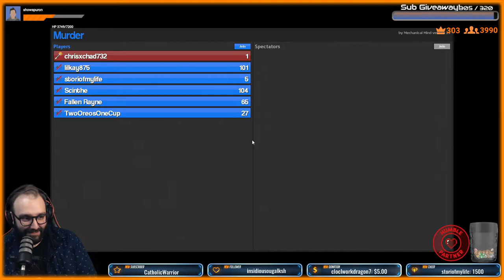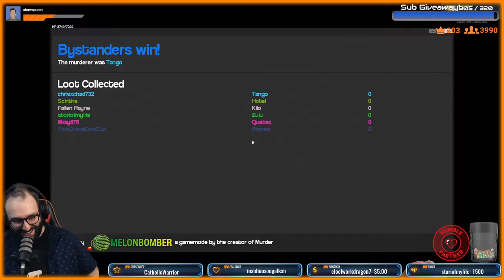Murderer Among Friends! | Gmod Murder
What happens when you drop a group of friends into a random map, make one a murderer and give one a gun to defend themselves? Well yes chaos but you'd also be talking about GMOD Murder mode! Remember all game play comes straight from my Twitch, so check the link below to watch and my schedule for when we go live!
*SOCIALS*

*TWITCH SCHEDULE*
Monday►► No Stream
Tuesday►►7PM EST-1AM
Wednesday►►7PM EST-1AM
Thursday►►7PM EST-1AM
Friday►►7PM EST-1AM (Every Other Friday)
Saturday►►No Stream
Sunday►►6PM EST-1AM